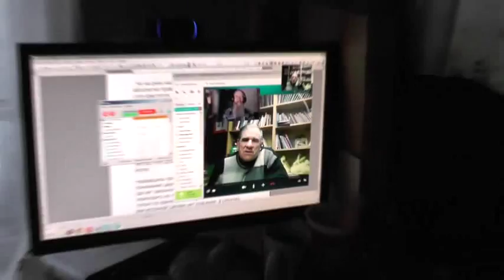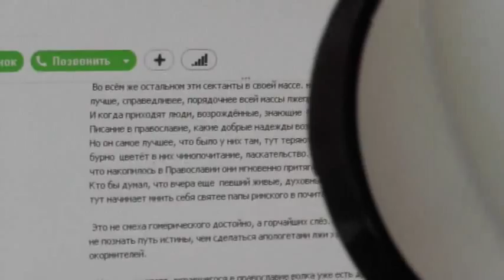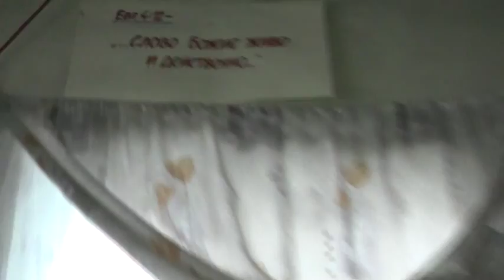№1. Юрий Шаповалов – баптист. США. 22.11.2014 Знакомство.